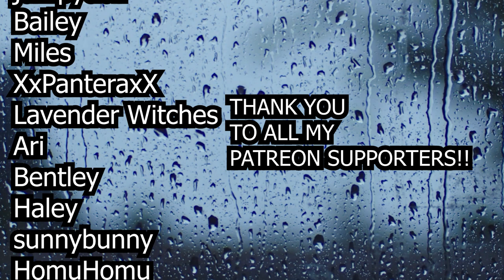Taking a nap with 2D! x listener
I have no idea who the artist is of this thumbnail!! If anyone has an idea, please let me know!